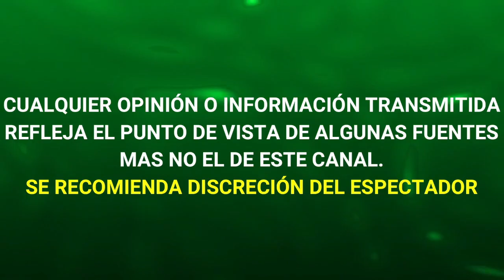Andrea Legarreta REAPARECE en HOY tras superar el virus